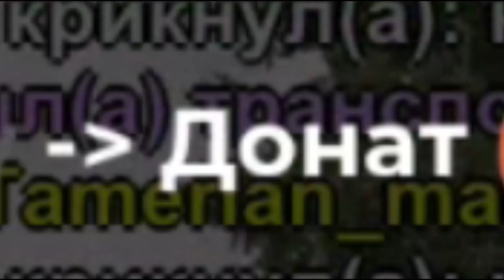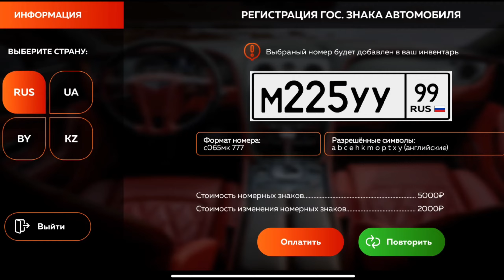САМЫЙ СЕКРЕТНЫЙ ЗАРАБОТОК НА БЛЕК РАШЕ , ЗАРАБОТАЙ 1КК ЗА ЧАС BLACK RUSSIA